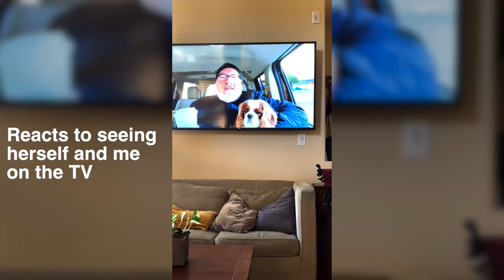Our Cavalier King Charles Spaniel, the BEST Dog Ever!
Our dog, Waffles, is a three year-old Cavalier King Charles Spaniel. A Blenheim with the very desired spot on her head! She truly is one of the best dogs we have ever had and is very special to us. She has the most loving and playful personality. Fetches, hops, licks, is sassy, and a true joy! She loves watching TV and responds to any animals on screen. She even has memorized commercials that have dogs, so that when the opening sounds play, she runs from another room to bark at the TV. I hope you enjoy a few video clips we have taken of her over the years.

VIDEO CORRECTION: the party was actually her 2nd birthday. I'm sure that makes a huge difference to y'all. lol

I am creating these for you and appreciate the support. If you would like to buy me a cup of coffee, I will continue to produce the best possible content and tools I can.

If you're interested, you can purchase some of the products shown on Amazon. I do have an Amazon Influencer Storefront where I have curated a number of products I love and use, many of which have been featured in my videos.

Please know I only ever present products that I have personally used and love. Thank you for your support!